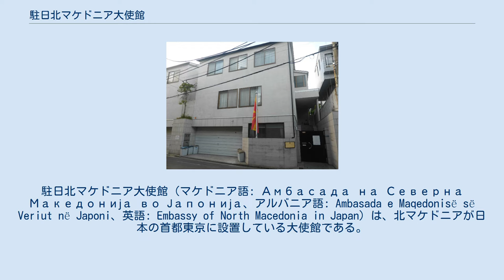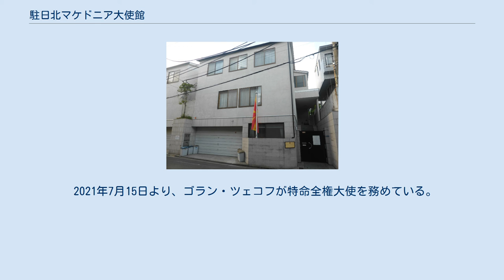駐日北マケドニア大使館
日本・北マケドニア関係
駐日北マケドニア大使館（マケドニア語: Амбасада на Северна Македонија во Јапонија、アルバニア語: Ambasada e Maqedonisë së Veriut në Japoni、英語: Embassy of North Macedonia in Japan）は、北マケドニアが日本の首都東京に設置している大使館である。
在東京北マケドニア大使館（マケドニア語: Амбасада на Северна Македонија во Токио、アルバニア語: Ambasada e Maqedonisë së Veriut në Tokio、英語: Embassy of North Macedonia in Tokyo）とも。
 1991年9月8日、マケドニア共和国がユーゴスラビア社会主義連邦共和国からの独立を宣言。
1993年12月に日本が同国をマケドニア旧ユーゴスラビア共和国として承認し、翌1994年3月に両国間の外交関係が樹立された。
 ウィーンの在オーストリア大使館による兼轄を経て、まず2013年5月に駐日大使館仮事務所が設置された後、 2014年10月に駐日マケドニア旧ユーゴスラビア共和国大使館（マケドニア語: Амбасада на Поранешна Југословенска Република Македонија во Јапонија、アルバニア語: Ambasada e Ish Republikës Jugosllave të Maqedonisë në Japoni、英語: Embassy of the Former Yugoslav Republic of Macedonia in Japan、英略称: Embassy of FYROM in Japan）が開館した。
初代常駐大使はアンドリヤナ・ツヴェトコビッチ。
 2019年2月、マケドニア旧ユーゴスラビア共和国が憲法上の名称を北マケドニア共和国に改称したことに伴い、東京の大使館も駐日北マケドニア共和国大使館に改称された。
 2021年7月15日より、ゴラン・ツェコフが特命全権大使を務めている。